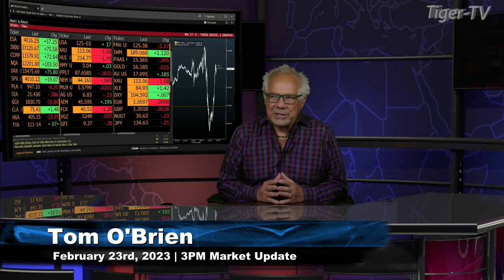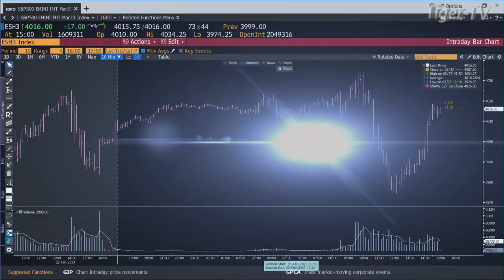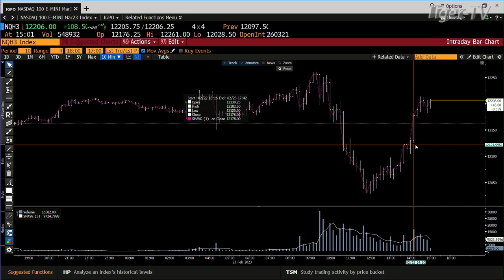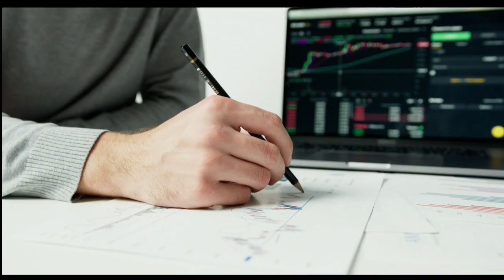February 23rd, 3PM ET Market Update on TFNN - 2023